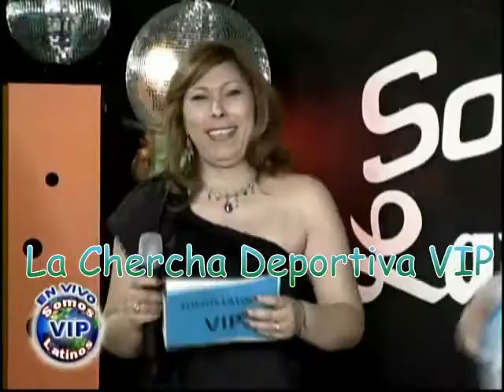La Chercha Deportiva VIP 4-27-13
Mildred Burgos y Ray Avila nos llevan a un viaje imaginario y la vez real, por el mundo fascinante de los Deportes en la Chercha Deportiva VIP.